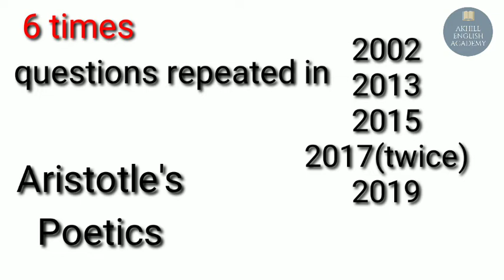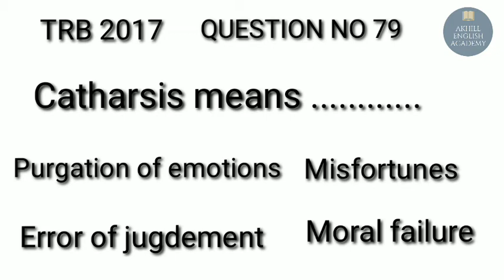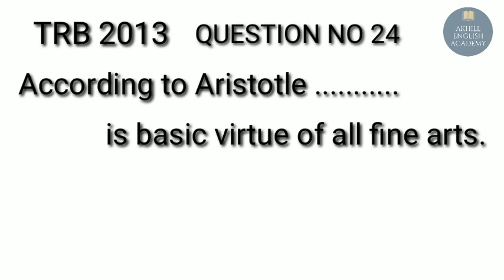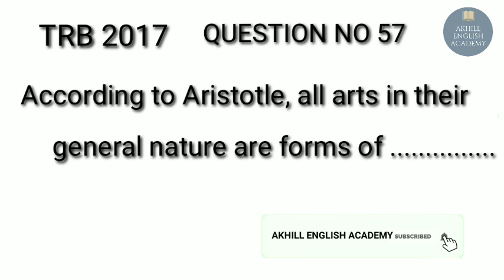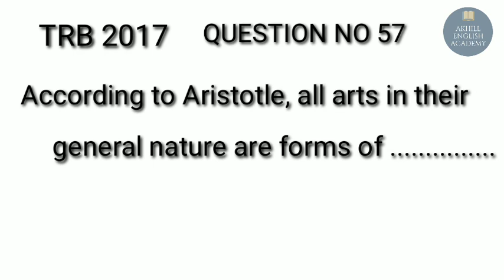Aristotle's Poetics/2001-2019/English pgtrb questions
This is Akhill English Academy discusess the PG TRB topics effectively
This video is about 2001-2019 English PG TRB QUESTIONS from
Aristotle's Poetics
6 times questions asked in the years
2002
2013
2015
2017(twice)
2019
Twice questions repeated in the years
2002
2017 related to Catharsis and Purgation
4 times questions repeated in the years
2013
2015
2017
2019 related to All fine arts are Imitation